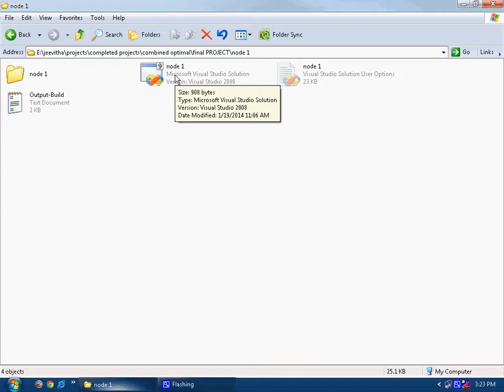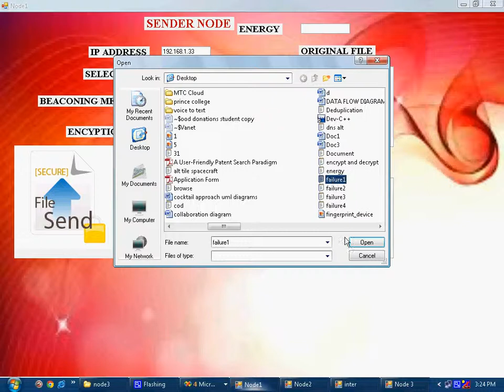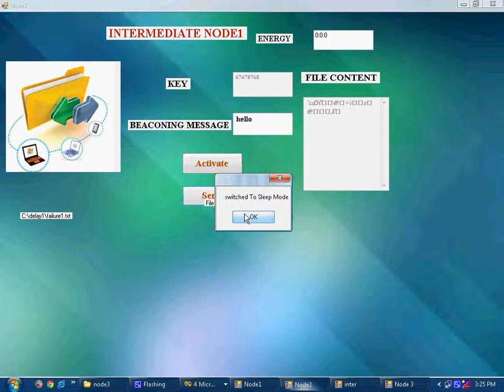COMBINED OPTIMAL CONTROL OF ACTIVATION AND TRANSMISSION IN DELAY TOLERANT NETWORKS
Gagner Technologies offers M.E projects based on IEEE 2014 . Final Year Projects, M.E

projects 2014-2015, mini projects 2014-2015, Real Time Projects, Final Year Projects for BE

ECE, CSE, IT, MCA, B TECH, ME, M SC (IT), BCA, BSC CSE, IT IEEE 2013 Projects in Data

Mining, Distributed System, Mobile Computing, Networks, Networking. IEEE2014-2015 projects.

Final Year Projects at Chennai, IEEE Software Projects, Engineering Projects, MCA projects,

BE projects, JAVA projects, J2EE projects, .NET projects, Students projects, Final Year

Student Projects, IEEE Projects 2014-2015, Real Time Projects, Final Year Projects for BE

ECE, CSE, IT, MCA, B TECH, ME, M SC (IT), BCA, BSC CSE, IT,software Engineering